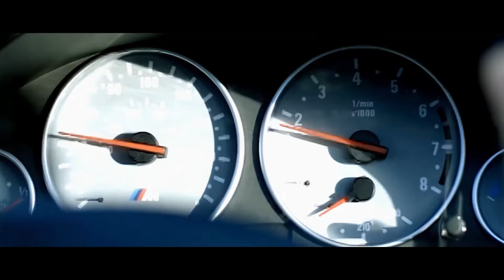Les Films publicitaires BMW avec Clive Owen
Sans publicités, sans censure & des exclus poilues

00:00 - AMBUSH de John Frankenheimer
02:29 - CHOSEN d'Ang Lee
04:39 - THE FOLLOW de Wong Kar Waï
06:02 - STAR de Guy Ritchie
07:37 - POWDER KEG d'Alejandro González Iñárritu
09:19 - HOSTAGE  de John Woo
11:00 - TICKER de Joe Carnahan
12:48 - BEAT THE DEVIL de Tony Scott
14:50 - THE ESCAPE de Neill Blomkamp
16:26 - THE CALM de Sam Hargrave